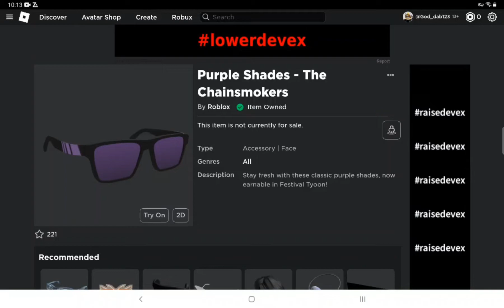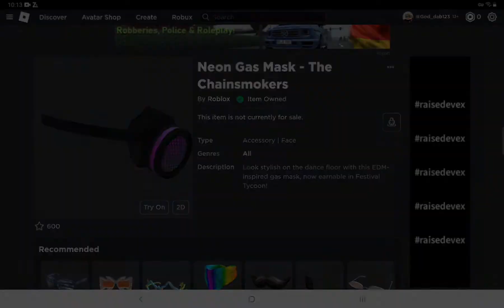[EVENT] How to get Purple Shades, Neon Gas Mask & Sword Pack in Festival Tycoon! | Roblox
How to get Purple Shades, Neon Gas Mask & Sword Pack- the Chainsmokers in Festival Tycoon!

TIME FOUND ⏲ :
0:00 Purple Shades
0:58 Neon Gas Mask
1:51 Sword Pack
2:44 Outro